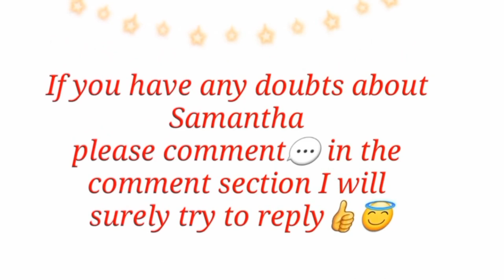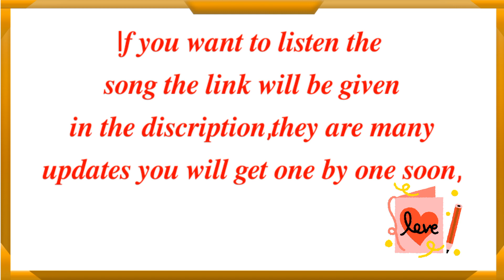Samantha and Vijay Devarakonda Aaradhya song is out now😍💛